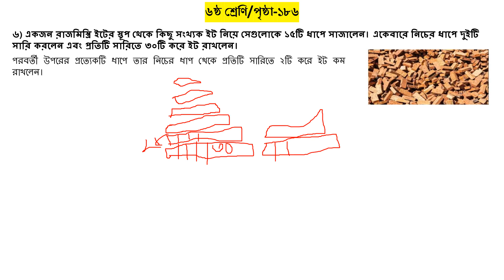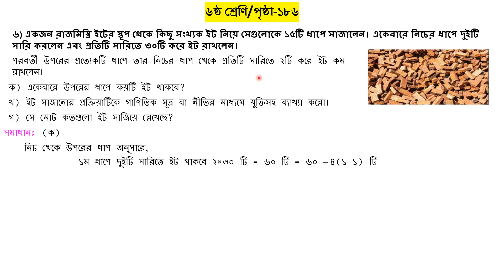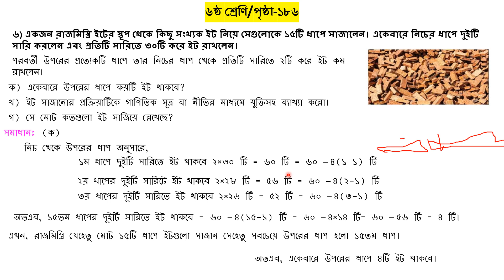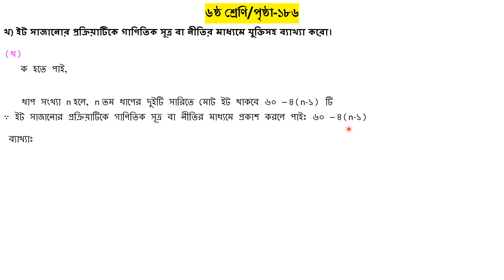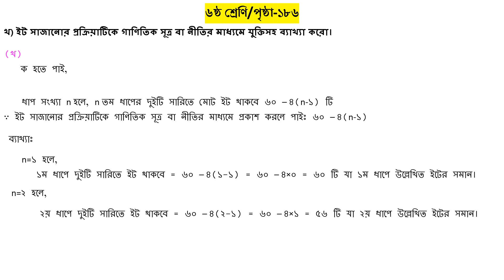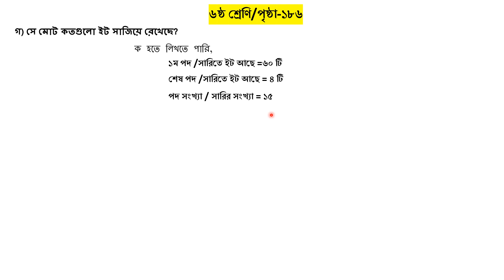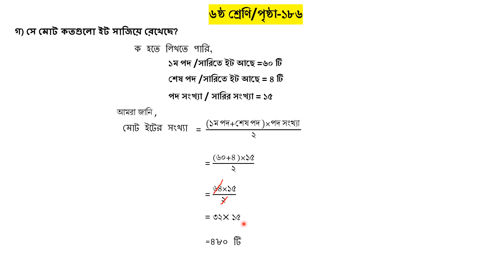সূত্র খুজি সূত্র বুঝি//Math 6// Page 186// Class six math solution //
ক্লাস সিক্সের নবম অধ্যায়ে "সূত্র খুজি, সূত্র বুঝি" বিষয়টি একটি মৌলিক অধ্যায়। এই অধ্যায়ে, শিক্ষার্থীদেরকে গণিতের সমস্যা সমাধানের জন্য বিভিন্ন সূত্র অনুসন্ধান করার পদ্ধতি শেখানো হয়। এই সূত্র পরিচিত করে তারা গণিতিক সমস্যা সমাধানে কীভাবে প্রয়োগ করতে পারে তা শেখানো হয়।

**সূত্র খুজি:**
অধ্যায়ের শুরুতে শিক্ষার্থীদেরকে গণিতে সূত্র খুঁজে বের করার পদ্ধতি শেখানো হয়। এই অধ্যায়ে সূত্রের প্রয়োগ এবং তার গুলোর ব্যবহার সম্পর্কে ধারণা প্রদান করা হয়।

**সূত্র বুঝি:**
এই অধ্যায়ে, ছাত্র-ছাত্রীদেরকে সূত্র প্রয়োগ করার জন্য কিভাবে বুঝতে হয় তা শেখানো হয়। সূত্রের মধ্যে প্রয়োগের উদাহরণ দেখানো হয় এবং তাদের প্রয়োগের সম্পর্কে বিস্তারিত আলোচনা করা হয়।

**সূত্র প্রয়োগ:**
এই অধ্যায়ে, ছাত্র-ছাত্রীদেরকে প্রাপ্ত সূত্রগুলি প্রয়োগ করার পদ্ধতি শেখানো হয়। সূত্রের প্রয়োগ নিয়ে বিভিন্ন গণিতিক সমস্যা সমাধানের উদাহরণ দেখানো হয় যাতে তারা বুঝতে পারে যে কোনও সমস্যা সমাধানে কীভাবে সূত্র প্রয়োগ করতে হয়।

**সূত্র প্রমাণ:**
শেষে, ছাত্র-ছাত্রীদেরকে সূত্র প্রয়োগের প্রমাণ করা হয় এবং তাদের সাথে সংগতি করে কেমন প্রমাণ করা হয় তা দেখানো হয়।

এই অধ্যায়ের মাধ্যমে, ছাত্র-ছাত্রীদেরকে সূত্র খুঁজে বের করার পদ্ধতি এবং তার প্রয়োগের প্রকার সম্পর্কে সঠিক ধারণা প্রদান করা হয় যাতে তারা গণিতে একটি শক্তিশালী প্রকাশ প্রকাশ করতে সক্ষম হতে পারে।

ক্লাস সিক্সের অংক শেখার সময় ছাত্র-ছাত্রীদের জন্য অংকের সমাধান গুরুত্বপূর্ণ একটি দক্ষতা। এই বিষয়টি বিভিন্ন গণিত অংশে, যেমন সংখ্যা পদ্ধতি, বিভাজন, মৌলিক সংখ্যা, বৃত্ত, সাংখ্যিক তাত্ত্বিক, জ্যামিতি, ইউক্লিডীয় জ্যামিতি ইত্যাদি শামিল থাকে।

অংক শেখার সময় একটি গুরুত্বপূর্ণ দিক হলো সমাধানের পদ্ধতি বুঝতে এবং প্রশ্নগুলির মধ্যে একটি নির্দিষ্ট কম্পিউটেশন অপারেশন বা লজিকের অবস্থান করতে।

সংখ্যা পদ্ধতি অংশে, বিভাজন, গুণ, যোগ, বিয়োগ ইত্যাদি অপারেশনগুলির জন্য ভাল ধারণা থাকা গুরুত্বপূর্ণ। সহজ থেকে কঠিন প্রশ্নের জন্য সঠিক পদ্ধতিতে মৌলিক সংখ্যার গুণন বা বিভাজন, উপাধী সংখ্যা বা দশমিক সংখ্যার সমাধান করা গুরুত্বপূর্ণ।

এছাড়াও, জ্যামিতি বা বৃত্তের প্রশ্নগুলি সমাধান করতে সঠিক রকমের চিত্রণ বা কার্যকলাপ জানা গুরুত্বপূর্ণ। উদাহরণস্বরূপ, ত্রিভুজ, বৃত্তের ক্ষেত্রফল, পরিমাপ, সমমিতি প্রমিতি ইত্যাদি সম্পর্কে ধারণা থাকা গুরুত্বপূর্ণ।

সম্পূর্ণ ক্লাস সিক্সের অংক সমাধানে, একটি সুসংগঠিত পঠন অনুসরণ করা এবং প্রতিটি অধ্যায়ের সুত্র বা নিয়ম সম্পর্কে ভাল ধারণা থাকা গুরুত্বপূর্ণ। এছাড়াও, নিজেকে প্রশ্নগুলি নিজেই সমাধান করার চেষ্টা করতে অভ্যন্তরীণ সম্পৃক্তি উন্নত করতে গুরুত্বপূর্ণ।

সক্ষম অংক সমাধানের মাধ্যমে, ক্লাস সিক্সে অংক শেখার অভিজ্ঞতা বৃদ্ধি করে নিজেকে একটি সক্ষম গণিতিক দক্ষ ছাত্র-ছাত্রী তৈরি করতে সাহায্য করা হয়।